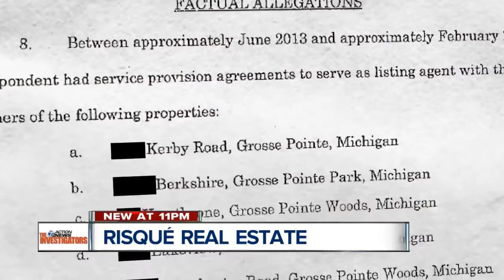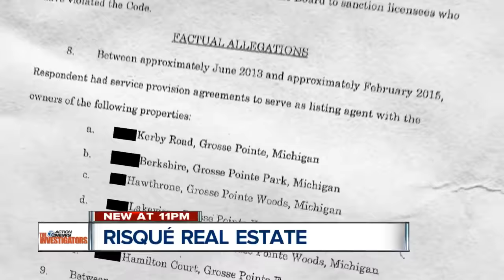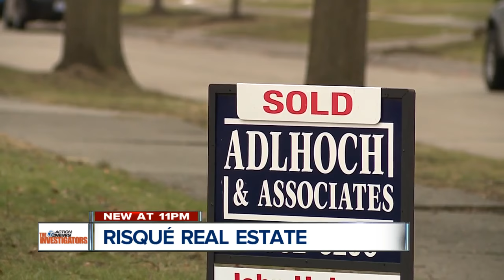Risque realtor accused of having sex in client homes agrees to one month suspension